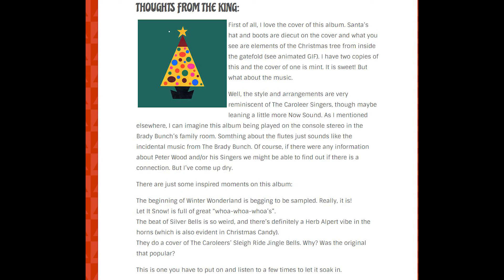14 - Peter Wood Singers "Sleigh Ride Jingle Bells"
Peter Wood Singers And Orchestra
Jolly Christmas Songs
Label:  Compose S9803